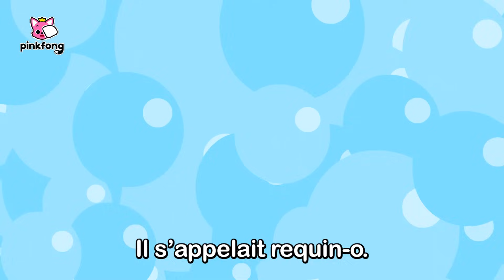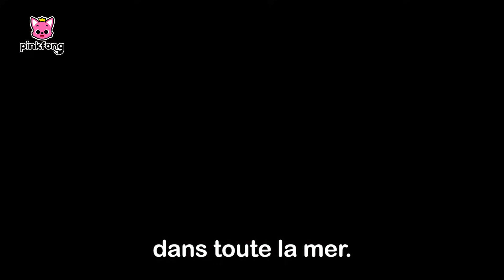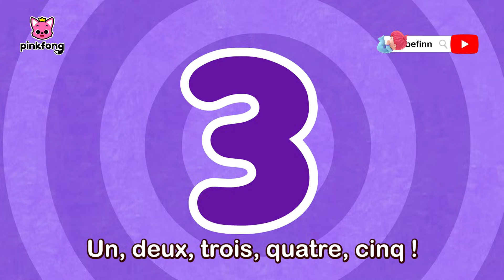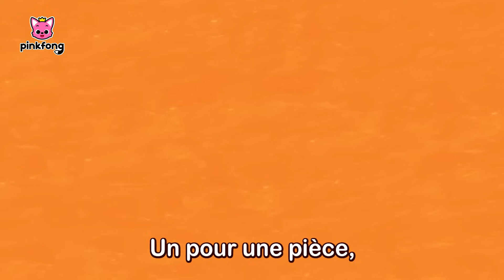Pinkfong veut aller aux toilettes | +Comptines | Pinkfong, Bébé Requin ! Chansons pour Enfants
Regardez « Pinkfong veut aller aux toilettes », une chanson des animaux créée par Pinkfong. Chantez, dansez et jouez les comptines les plus préférées des enfants !